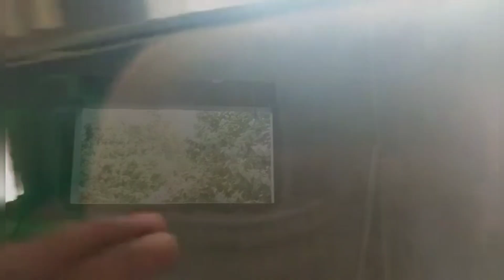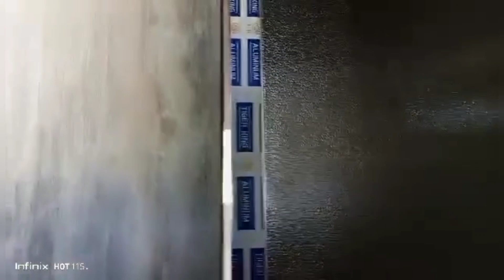TAPOS NA SA LUOB PATI BINATANA AT PINTO OKEY NA by DJ MHERVIE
I DO NOT OWNED THE RIGHTS TO THIS SONG .
THIS MUSIC IS FOR ENTERTAINMENT ONLY.

ALL MUSIC AND REMIX IS ONLY ENTERTAIRMENT

MEMBER SILVER

MEMBER WHITE GOLD

MEMBER GOLD

ang channel na ito ginawa ko hindi para sakin lumaki man o hindi at kung kikita man ito ay may pupuntahan na maganda at makabuluhan . maraming maraming salamat sa DJMHERVIE sa suporta sa channel na ito at sa darating pang panahon na magagawa ng channel salamat ulit sa inyong lahat.

Ang tunay na KRISTIYANO ay may tatak sa puso ang pagmamahal sa kapwa hindi sa sarili dahil habang nabubuhay pa si HESU KRISTO dito sa mundo ang kanyang pinaglalaanan ng maraming oras at panahon ay mga taong makasalanan at hindi kaibig-ibig ngunit silang lahat ay kanyang binigyan ng pagkakataong magsisi sa kanilang mga kasalanan kahit gaano man ito kadumi at kadilim.
Kung ito ang mangingibabaw sa bawat isa walang maapi dahil mahal nila ang bawat isa at kayang magpatawad sa anumang pagkakamali.
Nawa'y maghari sa bawat nilalang ang Dakilang pagmamahal ng DIYOS. .